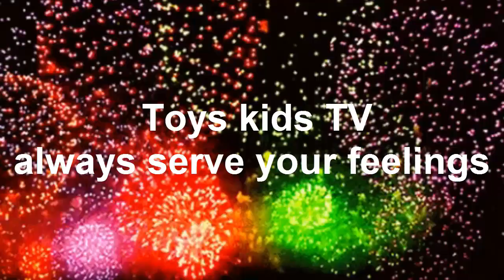ridiculous baby lato - baby easy laugh lovely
This channel is created with a simple vision: using use children's(baby) activities or toys to
relax after hard working or bad day, train the body and mind to self observe and become aware of
their own nature.